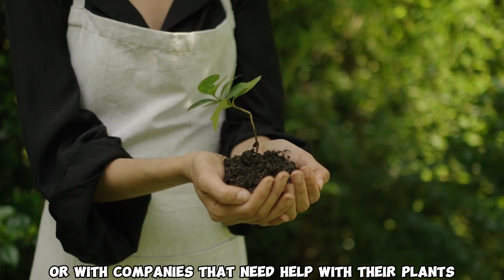💰🌿 Green & Earn: Be a Plant Watcher & Fill Your Piggy Bank! 🚀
🌿 Are you ready to turn your passion for plants into pocket money? 🌿

Welcome to our latest adventure – Become a Plant Watcher! It's not just any job; it's your first step towards independence, learning about nature, and earning your own money! Perfect for young enthusiasts eager to make a difference in their world, one plant at a time.

What's a Plant Watcher?
As a Plant Watcher, you'll be in charge of caring for plants, monitoring their health, and ensuring they have everything they need to grow strong and beautiful. But it's more than just watering plants; it's about becoming a guardian of green life, learning valuable skills, and earning pocket money along the way.